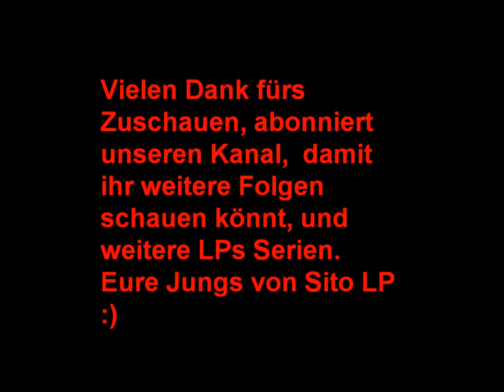Let's Play Need for Speed Underground 2 #001 - Fängt ja mal gut an [DE] [HD]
Unser 1. Let's Play (also bitte nicht sauer sein wenn nicht alles geklappt hat).
Heute reden wir ein bisschen und fahren zu unseren ersten Rennen
(wessen ihr in der 2. Folge seht). Erstmal rammen wir irgendwelche Autos :D.

Gespielt von: Marcel
Kommentiert von: Tobias (Hauptteil) und Marcel.